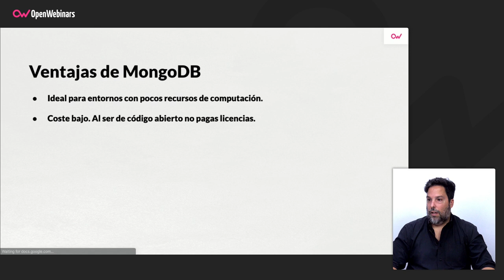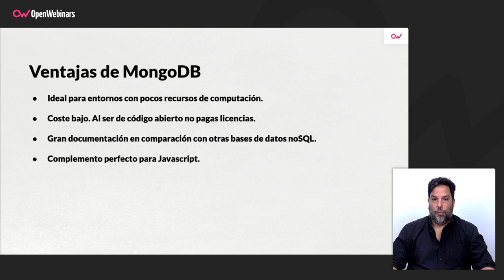VENTAJAS Y DESVENTAJAS DE MONGODB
Si necesitas utilizar una base de datos en tus desarrollos y estás valorando el uso de MongoDB, te gustará conocer cuáles son sus ventajas y también sus desventajas. Te las explicamos en este video.